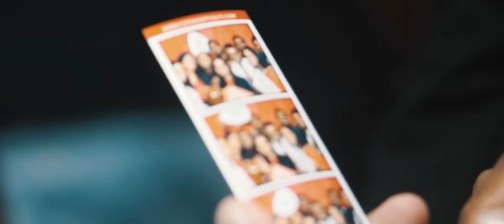Celebrating the Best Workplaces in Sri Lanka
A Great Place to Work from an employee’s perspective is one where you can  trust the people you work for, have pride in the job you do and enjoy with the people you work with.